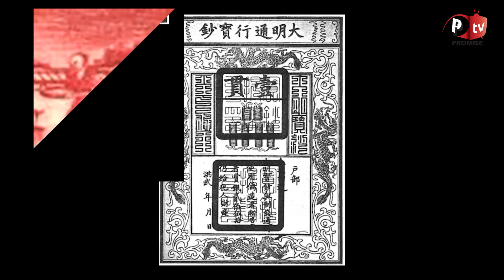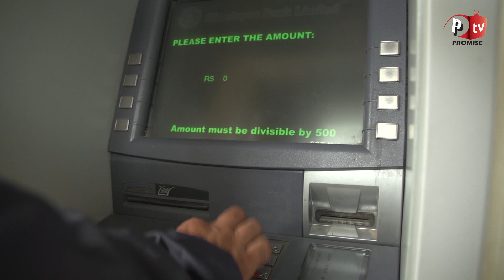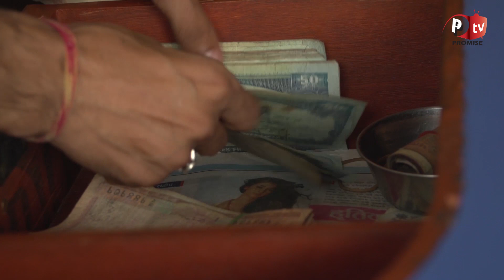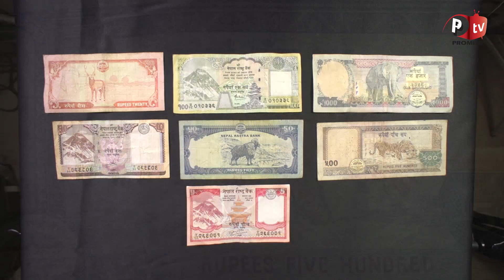Money History & Safety – Gyan Ko Sansar Ep 30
is authorized to upload this video. Using of this video on other channels without prior permission will be strictly prohibited. (Embedding to the websites is allowed)